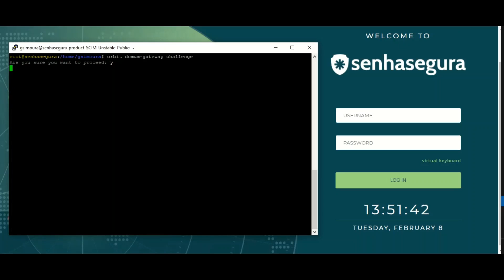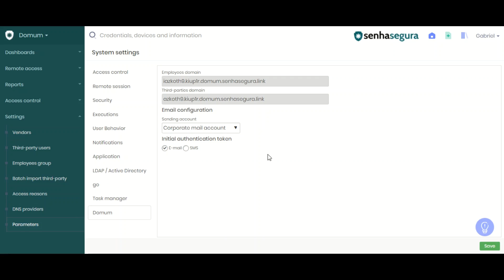Como ativar o Domum Gateway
Quer aprender mais sobre o senhasegura? Acesse nossa central de ajuda e comunidade.

senhasegura é uma empresa global de PAM (Privileged Access Management).

Nossa missão é eliminar o abuso de privilégio nas organizações em torno do mundo e construir a soberania digital.